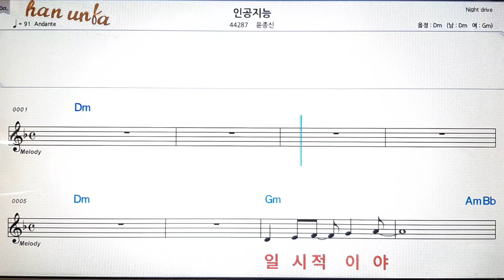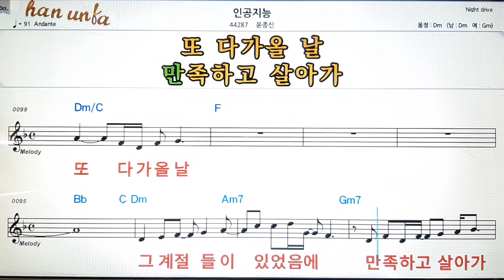인공지능/윤종신💕Karaoke*Sheet Music*Chord*MR💋노래방 반주*기타 코드 악보*가라오케